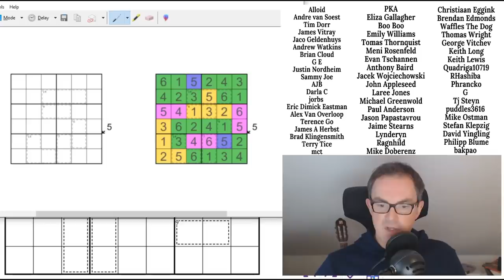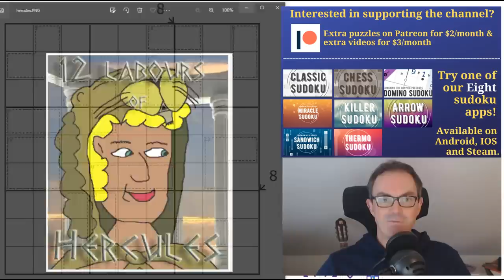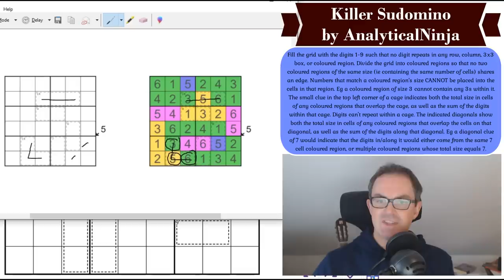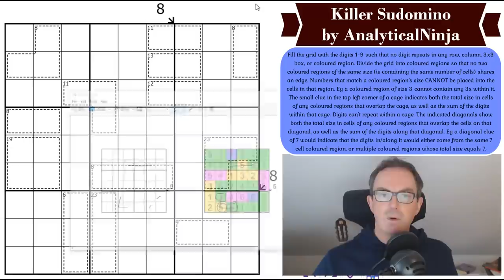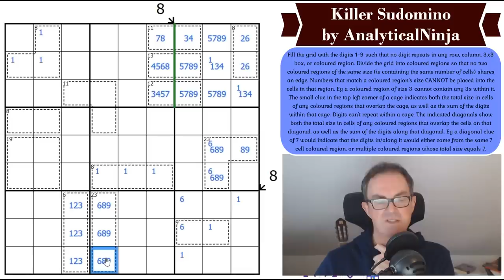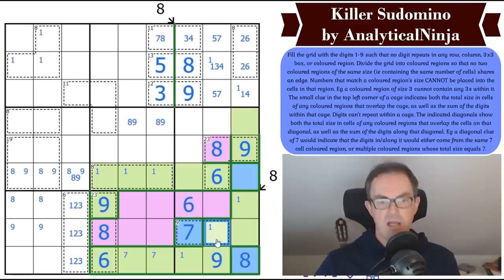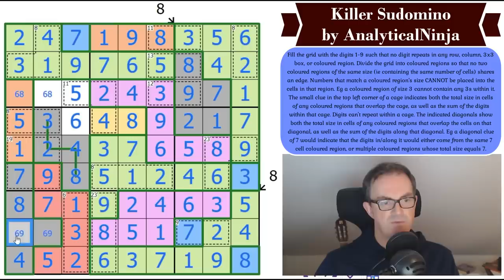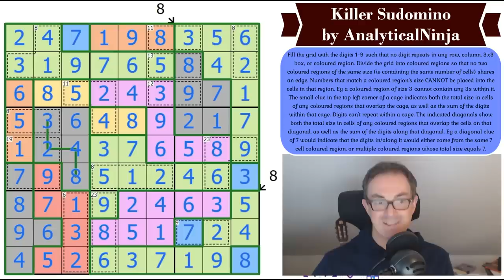Which Solver Will You Watch?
*** TODAY'S PUZZLE ***
Today's puzzle is a belter from AnalyticalNinja and combines sudoku with fillomino in a highly entertaining and interesting way.  The only downside is that the sudoku (which is 100% rated) is quite tricky - which has necessitated a movie length video!  And there are other solvers in movies on TV at the moment so we worry you won't watch us... Do you prefer Enola, Sherlock or Simon?!  So that's Millie Bobby Brown, Henry Cavill or... Simon.  Hmmm.

Rules:
Fill the grid with the digits 1-9 such that no digit repeats in any row, column, 3x3 box, or coloured region. Divide the grid into coloured regions so that no two coloured regions of the same size (ie containing the same number of cells) shares an edge. Numbers that match a coloured region’s size CANNOT be placed into the cells in that region. Eg a coloured region of size 3 cannot contain any 3s within it. The small clue in the top left corner of a cage indicates both the total size in cells of any coloured regions that overlap the cage, as well as the sum of the digits within that cage. Digits can't repeat within a cage. The indicated diagonals show both the total size in cells of any coloured regions that overlap the cells on that diagonal, as well as the sum of the digits along that diagonal. Eg a diagonal clue of 7 would indicate that the digits in/along it would either come from the same 7 cell coloured region, or multiple coloured regions whose total size equals 7.

*** KICKSTARTER - JUST 11 DAYS TO GO ***

Please don't forget our KICKSTARTER campaign - it's the only way to get a copy of our new book, Cracking The Cryptic's Greatest Hits Volume 2! Check it out here:

We've released TWO brand new videos on how to solve shye and jovi_al's Another Language - one of the hardest classic sudoku puzzles we've ever seen.  One is by the authors themselves; the other is by Matt Bouyack - who made his own solution guide.  Both are seriously interesting.

And there's also The 12 Labours Of Hercules - a fantastic sudoku hunt by Peter Veenis, Aspartagcus and Panthera - with original art by Peter!  A shout-out on the channel for successful solvers of the whole pack :)

Box 102
56 Gloucester Road
London
SW7 4UB